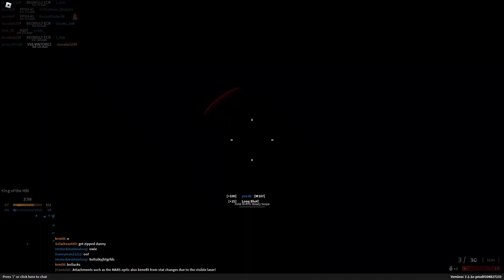is the M107 the *BEST* sniper? | Phantom Forces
it'll always be the best in my heart

Setup:
Default Scope
ARS Suppressor
Skeleton Grip
Tri Laser
Default Ammo

Deltarune OST - Rude Buster